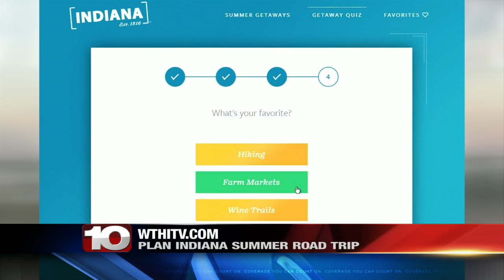'Visit Indiana' site ready to help Hoosiers plan summer road trips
The 'Visit Indiana' website is ready to help people plan vacations in the Hoosier state this summer.